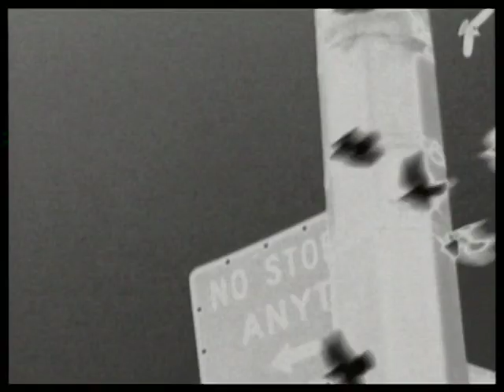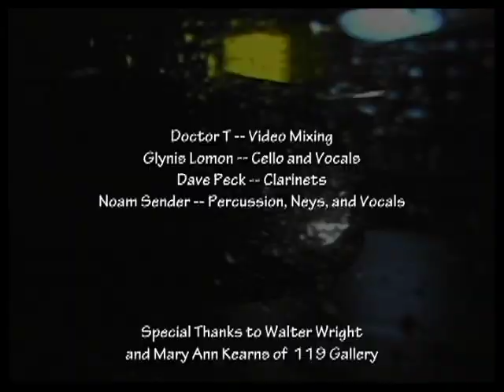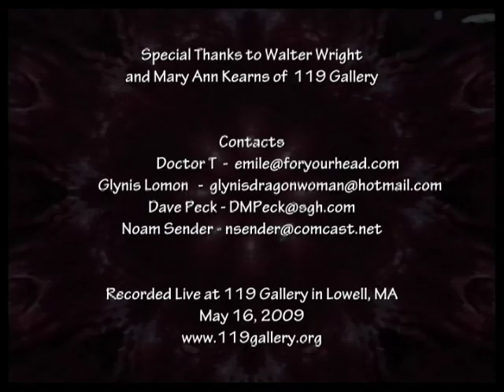Industrial Song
Industrial Song is an excerpt from a live performance I did with s serendipitous revival of The Leap of Faith Trio, Leap of Faith was a long term project  (usually a trio) with Glynis Lomon, cello and vocals, and Dave Peck, reeds. For this set, Glynis and Dave were joined by myself on video mixing and Noam Senders, percussion, neys, and vocals.

A lot of the imagery used in Industrial Song comes from subject matter that is not normally thought of as 'beautiful'. The same holds for a lot of the timbres that Leap of Faith uses in their music. We are all interested in exploring the beauty to be found in unlikely places -- be it junk by the railroad tracks or audio textures created by extended musical technique.

This piece was recorded live at 119 Gallery in Lowell MA, on May 16, 2009. Special thanks to Walter Wright and Mary Ann Kearns for creating this fine performance space and making it available to us.